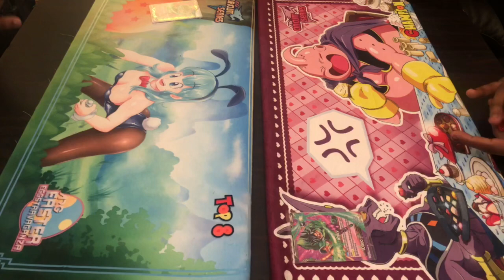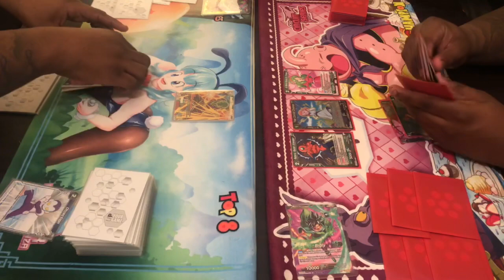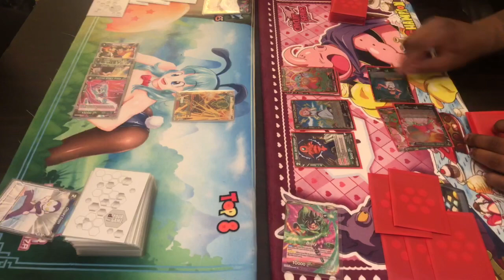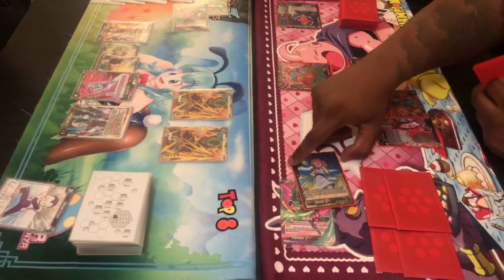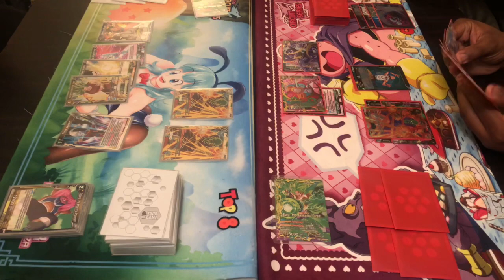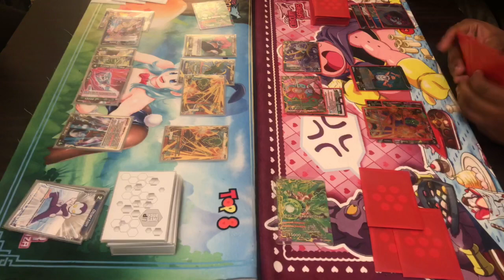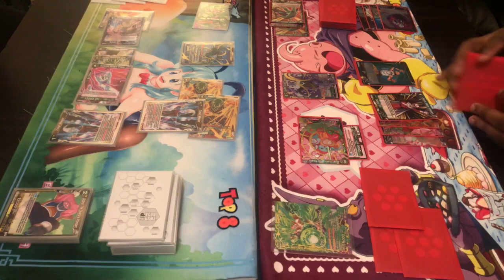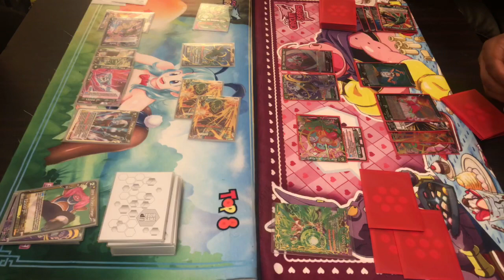TheHillTwins- UltraPro Sessions! Eric (Broly Maidens) Vs Eon (Broly Tri-Color)